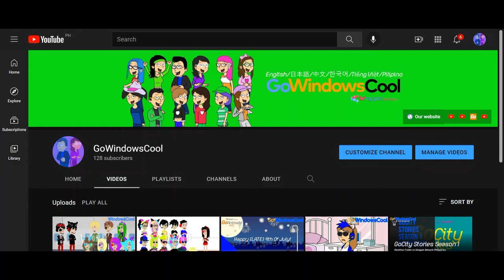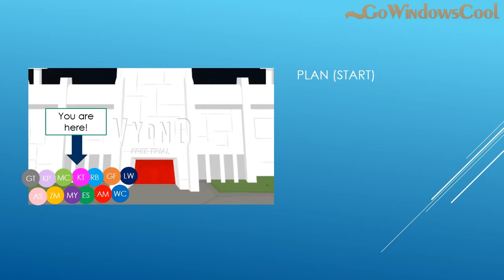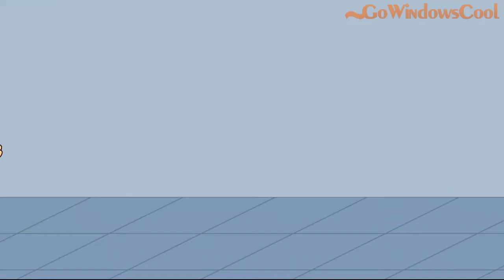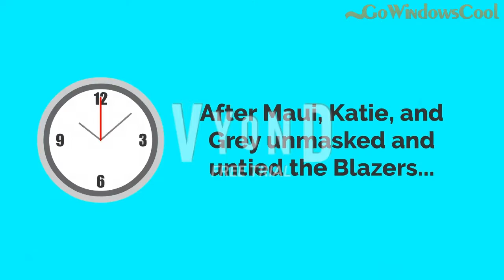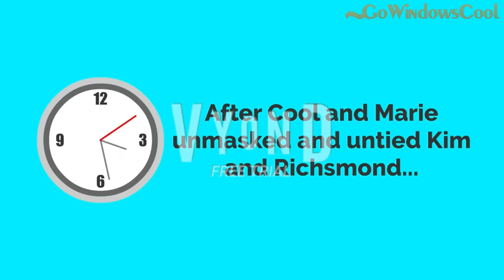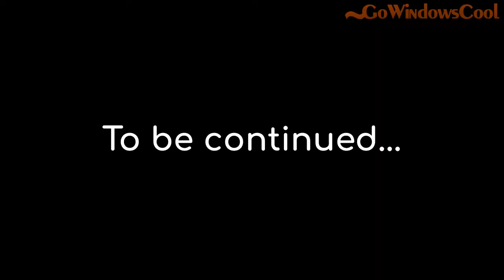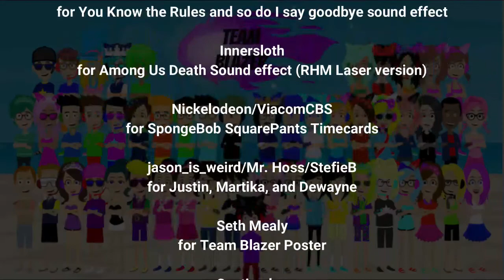[GoActs Ep 3A] Saving Team Blazer (SEPARATE EPISODE)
Hey everyone! Advance happy new year to all! I know I haven't uploading for a long long time, but you gotta understand that I'm busy with modules and real life stuff nowadays, that's the reason why I haven't upload like 3 months or so...

By the way, we're back with a new episode, and this episode is separate because this is a 2-part episode of GoAnimate Acts after so many progresses!

Notes:
1. Evil clones don't exist in real life
2. No animals were harmed in this episode
3. If you see the 'loud warning', please turn down your volume

Programs used:
Wrapper Offline
Vyond
GarageBand
PowerPoint 2016

Intro:
TV5 - Iba sa 5 Instrumental
VIVA UK - Up your VIVA Ident
GoAnimate - GoAnimate Theme Song (Make Your Fanimations)

Episode:
Oggy and the Cockroaches - Suspense music 1 (Oggy the Lord of Lightning)
Henry Stickmin - Stealing The Diamond theme
Voltes V/Zyuranger music
Henry Stickmin - Valiant Hero
Jingle Punks - Earthy Crust
Henry Stickmin - An Old Friend
Lab Experiment - Games in the Lab
Avengers theme (GarageBand)
Chip 'n Dale Rescue Rangers - Boss Battle
Street Fighter - Guile's theme (GarageBand)
GoAnimate - Suspense

Outro:
Eddsworld - The End Part 1 End Credits

This channel has tons of GoAnimate, EAS Scenarios, and more!